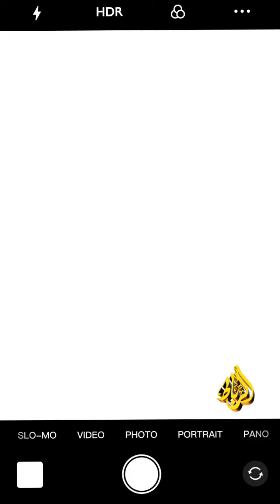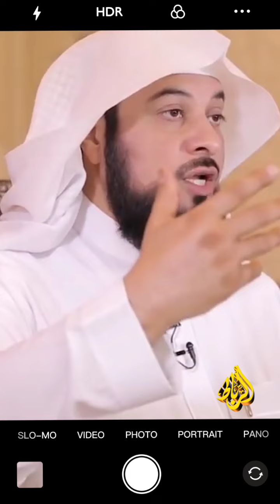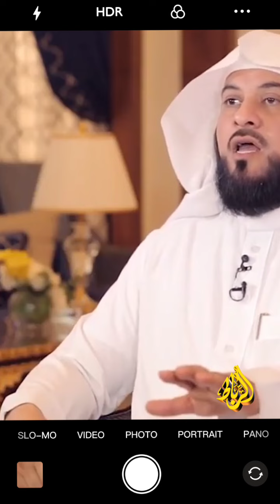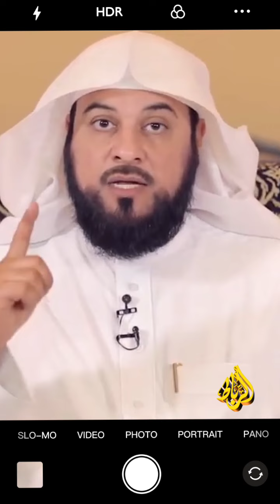مفهوم الرشد وحسن الإختيار والتصرف | الدكتور محمد العريفي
مرحبا بكم في قناة اضواء الرباط 🌹 وَأَعِدُّوا لَهُم مَّا اسْتَطَعْتُم مِّن قُوَّةٍ وَمِن رِّبَاطِ الْخَيْلِ
مفهوم الرشد وحسن الإختيار والتصرف:
قل لي ماذا أخترت، أقل لك من أنت. دقيق جداً هو القول بأن أختيارك يمثل قطعة من عقلك، لأن المفترض بالمختار أن يكون قد أعمل عقله في عملية الإختيار، وإلا كيف رجح شيئاً على آخر، أو شخصاً على شخص أو موقفاً على ثانٍ؟! نحن لا نتحدث هنا عن الإختيار الذوقي المزاجي أو الإنتقائي المتعجل والمتسرع وغير الناضج، بل عن سلسلة الاختيارات المطروحة والمعروضة على الشخص (المختار)، وهو عندئذ مخير بالقيام بموازنة وتفضيل وترجيح وفق أسس وقواعد الاختيار سليماً إلا إذا كان العقل سليماً. فإختيار الزوج لزوجته والزوجة لزوجها، ليس إختياراً شكلياً أو عاطفياً فقط، وإنما يفترض أن يكون اختياراً عقلياً أيضاً، يحسب لإمكانات واحتمالات ديمومة شركة الحياة، وإدارة البيت، وتربية الأولاد، ومواجهة المشاكل والصعاب المستقبلية حسابها. واختيار الكتاب الذي تريد أن تقرأه، أو الفيلم الذي تود مشاهدته، او المواقع التي تدخل عليها في الانترنت، والأصدقاء الذين ترافقهم في رحلة حياتك، والمنزل الذي تريد السكن فيه وما الى هناك من خيارات، كلها مؤشرات على رجاحة أو عدم رجاحة العقل الذي تتمتع به، بمعنى أن وراء كل اختيار سليم عقل أعمل وتم الوصول به اليه. طبعاً لا، فالمؤثرات في الاختيار كثيرة، وستأتي عليها إن شاء الله، ولكن دور العقل فيه كبير، لأن العقل بطبيعته يجبل النظر في الأمر من زواياه المختلفة، أما العاطفة ووسائل الاختيار الأخرى فقد تنظر الى الخيار من زاوية واحدة، فهي أحادية النظرة، ولذلك كان الخيار العقل أنضج الخيارات وأهمها وأكثرها سلامة، والى هذا أشار تعالى بقوله: (وابتلوا اليتامى حتى إذا بلغوا النكاح فإن آنستم منهم رشداً فادفعوا اليهم أموالهم) (النساء/6). فحتى يكون اليتيم قادراً على التصرف بماله (مختاراً)، لابد من اختيار قدراته العقلية ومدى بلوغه الرشد الذي يمكنه من حسن التصرف وحسن الإختيار، (فإن آنستم منهم رشداً)، أي لمستم لمساً واقعياً نضجهم العقلي، فادفعوا لهم تركتهم المالية، لأنهم أحرار في التصرف بها عندما يبلغوا مرحلة الاختيار.
◄ تنويه إذا رأيت مقطع إعلاني يخالف الدين الإسلامي أغلق الفيديو وعاود تصفحه من جديد.
◄ نرجوا مشاركة الفيديوهات ليستفيد منها الجميع .